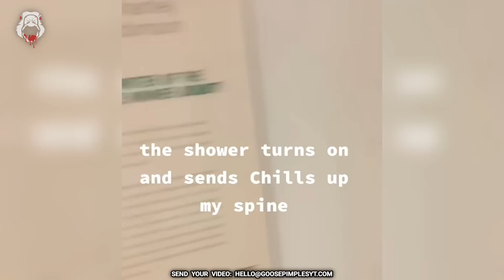Top 5 SCARY Ghost Videos That Will Make You SQUEAL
Protect your privacy while watching your favourite SCARY Videos; go to get the two-year plan with an exclusive deal PLUS one month free. It's risk-free with NordVPN's 30-day money-back guarantee.

This week we bring you 40 minutes of scary videos that are leaving the internet baffled for their unexplained nature! This countdown of the top 5 ghost videos includes haunted dolls believed to be possessed by the Native American spirits surrounding one of the most haunted places in America. Also, there are creepy TikTok/scary TikTok videos full of poltergeist activity and a haunted theatre with creepy videos so terrifying that they truly show the dark side of horror TikTok. In this scary comp, we also included a video from the ghost hunters at the YouTube channel @TheOuijaBrothers  during a paranormal investigation full of EVP evidence, paranormal activity, and a ghost caught on camera running! If you enjoy the "top 5 scary" style of videos, make sure you SUBSCRIBE because every week, we bring you a scary compilation with the scariest videos that are sure to give you goose pimples... Now, if you didn't watch it yet, get terrified with the top 5 ghosts caught on camera!

Already watched this scary compilation? Which one of these ghost videos scared you the most? 🤟

🕘 Timestamps:
0:00 - Curtain Call
12:44 - Ghost Hunting Gone Wrong
19:40 - Rocky Horror Antiques Show
23:01 - Paranormal BelieBers
33:40 - House of Horrors
38:40 - Bonus Video
40:24 - A Message From Lily